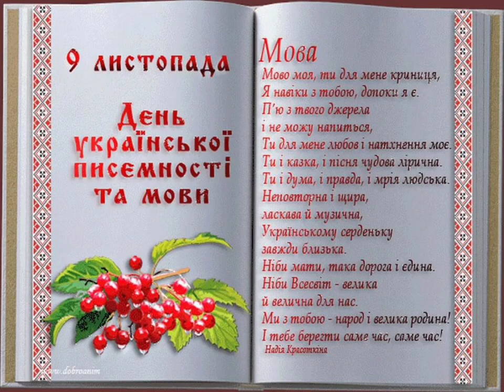Šťastný den ukrajinského psaní a jazyka